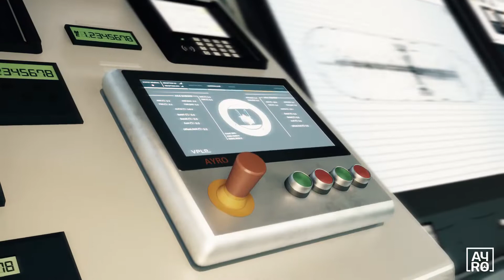AYRO - Oceanwings®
Discover our Oceanwings® in real-life situation.